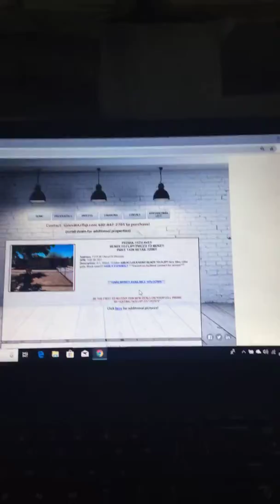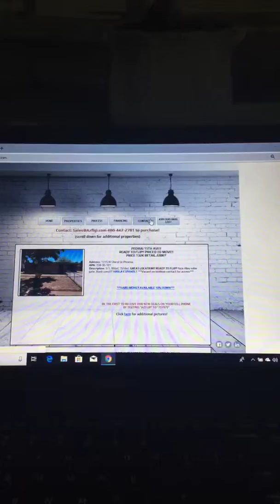Peoria/15th Ave!! Ready to Flip!! Priced to Move!! Price 132K Retail 220K!!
Please go to our website for additional information and for photos